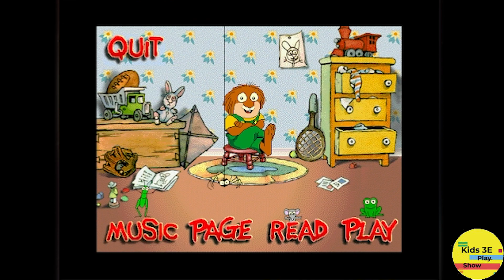Just Me and My Mom | Read to Me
►Game Information:
Just Me and My Mom is a storybook released in December 31, 1990 by Mercer Mayer, An A Golden Book released in November 27, 2001. And the story was released on an Interactive PC Rom Game in 1999.

Little Critter, his mom and his pet frog went into the city, Mom gave him some money to buy lots of tickets for the train. when the train arrives, Little Critter wants his Mom to help her get on the train, But the steps are too higher when Mom helps him instead.

This channel is for all kids and kids at heart that love to learn, play and grow!  We LOVE all things Disney so will see a lot of videos and YouTube shorts about this topic.  Also will find video games of all your favorite characters!  Have an amazing day! ♥